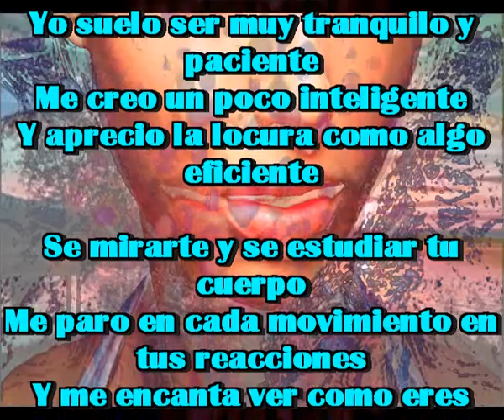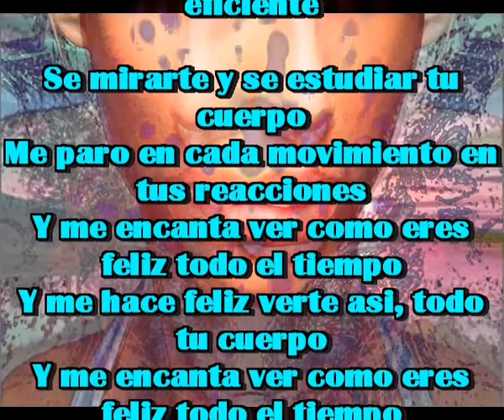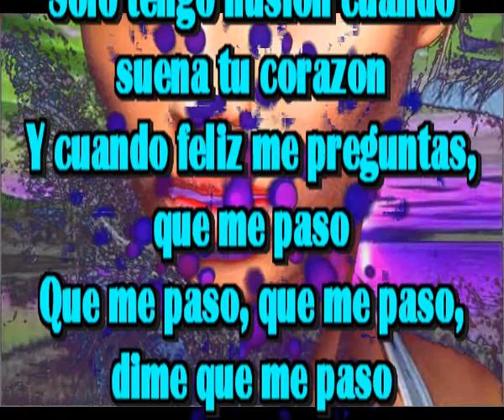Tu conmigo, yo contigo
Quiero cuidar tus momentos
Quiero guardar tus secretos
Quiero perder contigo mi tiempo
Quiero sobre todo darte un beso

Se abrazarte, se esperarte y se adorarte
Yo suelo ser muy tranquilo y paciente
Me creo un poco inteligente
Y aprecio la locura como algo eficiente

Se mirarte y se estudiar tu cuerpo
Me paro en cada movimiento en tus reacciones
Y me encanta ver como eres feliz todo el tiempo
Y me hace feliz verte asi, todo tu cuerpo

Es asi y no lo puedo remediar
Solo soy feliz cuando tu explotas de verdad
Solo tengo ilusion cuando suena tu corazon
Y cuando feliz me preguntas, que me paso

Es gustoso valorarte y nunca olvidarte
Es magnifico donarte todo mi cuerpo
Estar pendiente de ti y darte vida
Entregarte mis tiempos toda una vida

Voy a intentar y lograre envejecer contigo
Voy a contar los dias y esos bellos momentos
Voy a guardarte siempre en mis pensamientos
Vivamos siempre asi tu conmigo, yo contigo

Que me paso, que me paso, dime que me paso